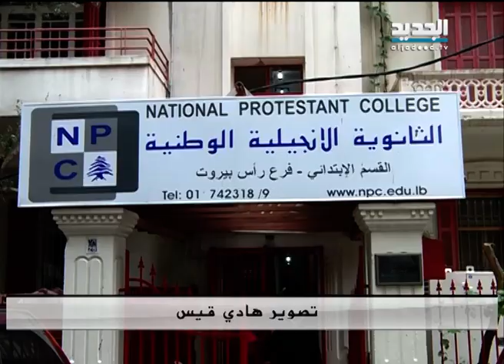بعض المدارس لم تلتزم بقرار الاقفال